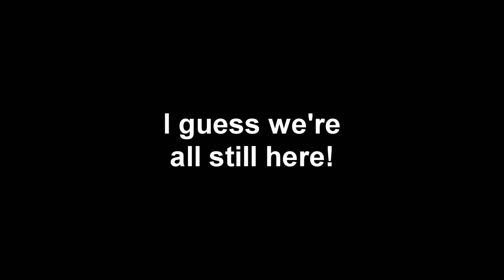September 24th Came and Went and We're All Still Here!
Hate to say I told you so, but there were so many people that bought into the hype around September 24th, and now it's passed, so let's talk about it...
Bitcoin: 3MCJRj3BUsGzghJKEscv8DTBzYvEdWkNd6
BCH: qzvdwnzyeu0jwhulhw48pc5j3wnt7ldpkgdswgmct5
ETH: 0xE089f68A1f3ffDaB8cFdE265a6DAD75df34bE970
ETC: 0x30C792DF2329afA22bb9F9d803781f5676b1a2c6
LTC: MP3YkPfUCM8mUoiBAp6i63RchtE6q8KwHV
ZRX: 0x3EDA3FEcFE7729bF27DAE48D72E2e0C60Cec2FB0
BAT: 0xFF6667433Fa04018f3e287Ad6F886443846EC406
USDC: 0xAbd5483CF99b4d65e6255E764e0CA982Ec307f96
ZEC: t1LHYu45cmhAxBUwbgfS2rRWd6SAFGCFMcG
DAI: 0x484b42D96eff229a19bc6f59D6AE256bCC3ee25B
LINK: 0xAF5b3145203c3340EB090329ee36DCd88d4D210A
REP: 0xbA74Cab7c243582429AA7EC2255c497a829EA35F